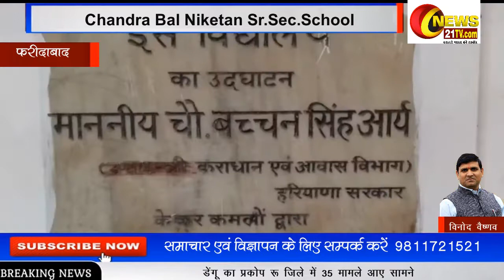Tigaon | Latesh Nagar| Principal | Chandra Bal Niketan Sr.Sec.School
Tigaon | Latesh Nagar | Principal | Chandra Bal Niketan Sr.Sec.School | news21tv.com | 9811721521